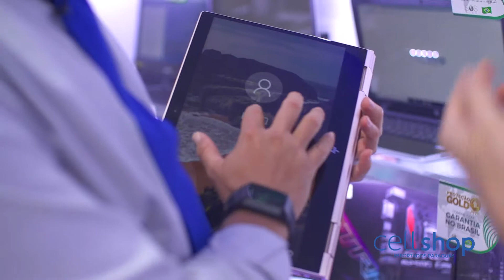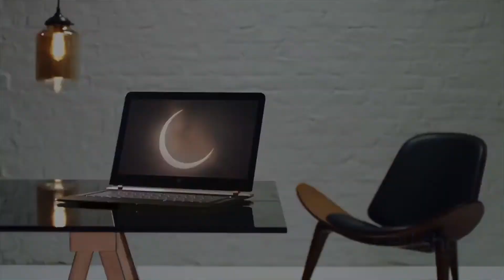Cellshop 26 03 20178